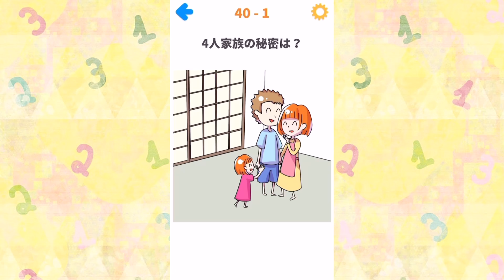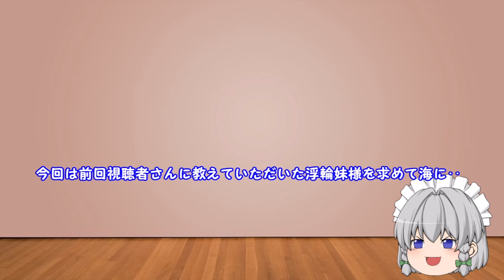【ゆっくり実況】うp主を殺したのはいったい誰だ…！？過激すぎて賛否両論の問題アプリが面白すぎた！！【 クレイジー消しゴム 】【たくっち】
今回は世界一のゲーム実況者をはじめ、様々な実況者さんがプレイしているバカゲー【最高におバカなゲーム】をゆっくり実況プレイでたくっちもやってきます！
今回はたくっち(みぃ)が恥ずかしいけど実況します♪
目指せ！ライフ・オブ・バカゲー♪